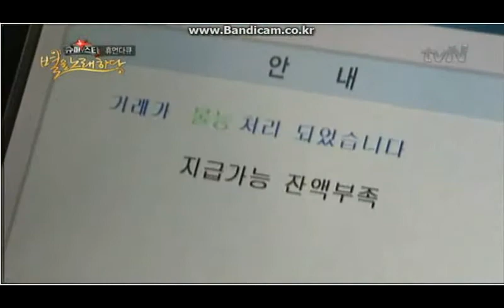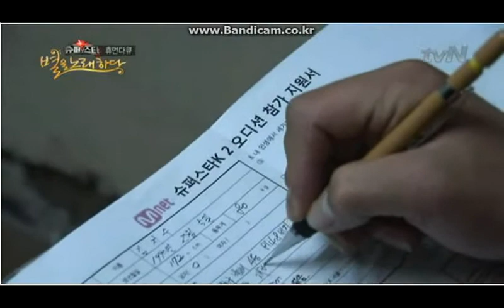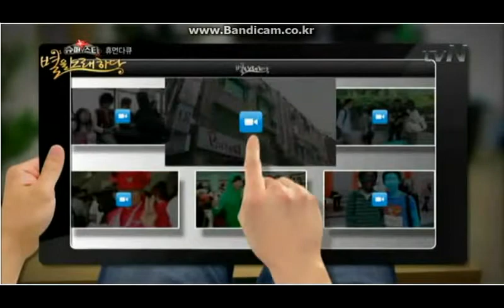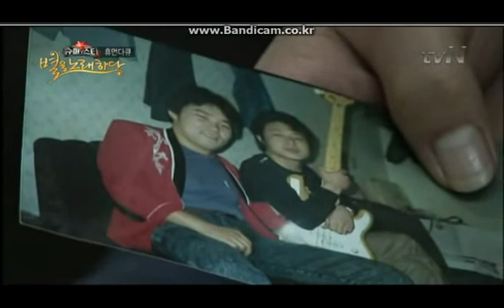[Kim Jisoo] 별을 노래하다 1